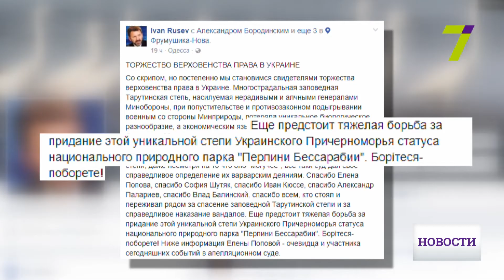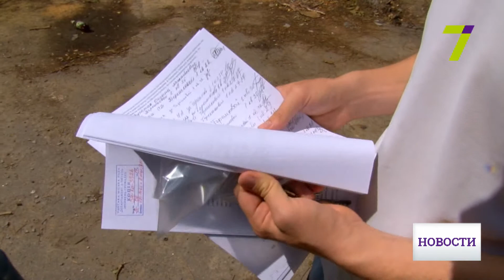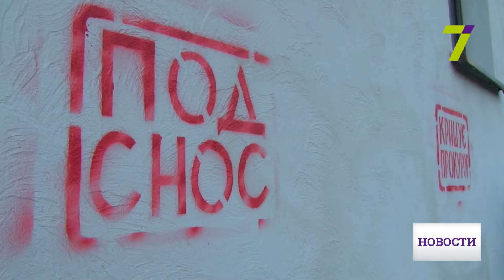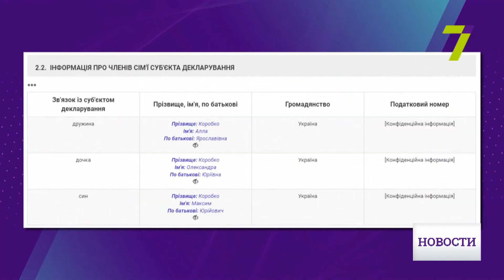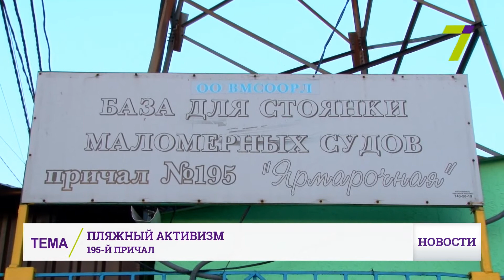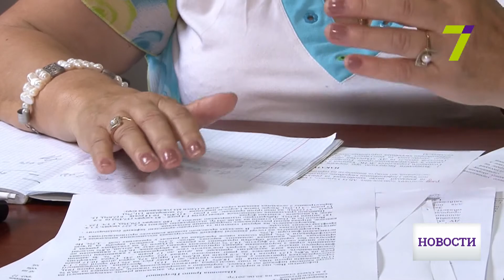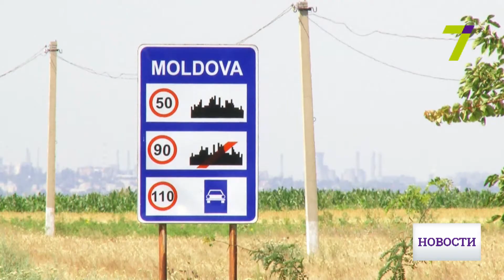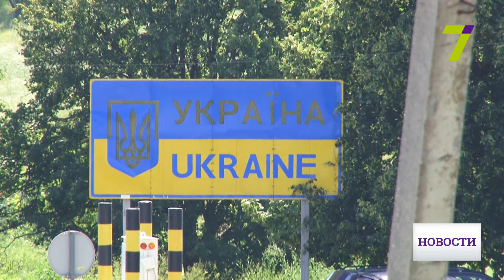6 июля: выпуск новостей от 18:00